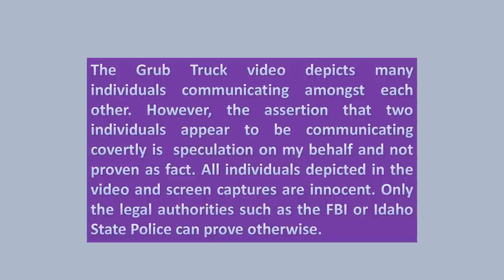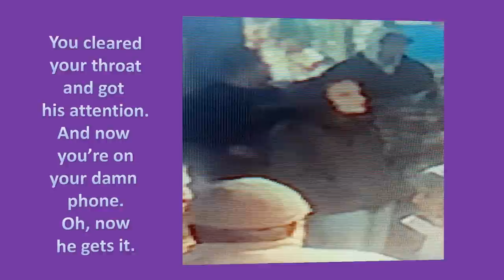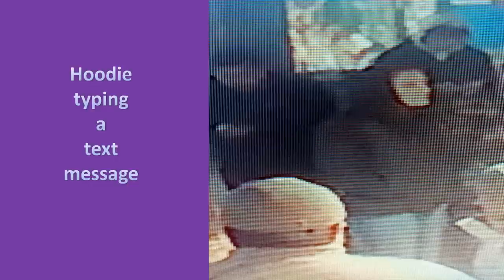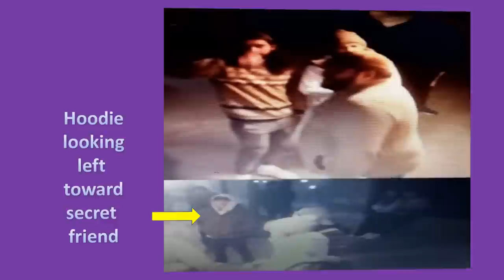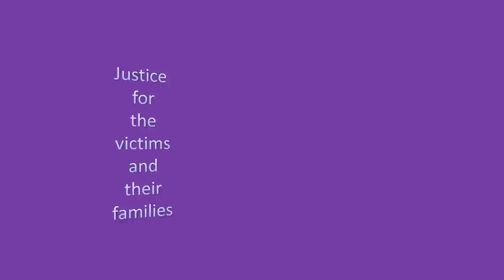1122 King Road Moscow Idaho. Hoodie Guy's secret friend at grub truck?